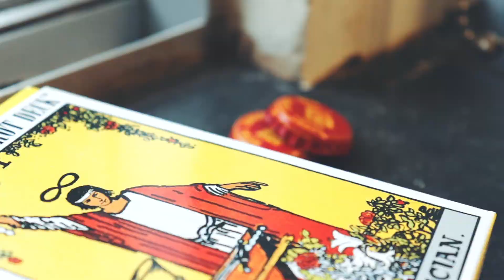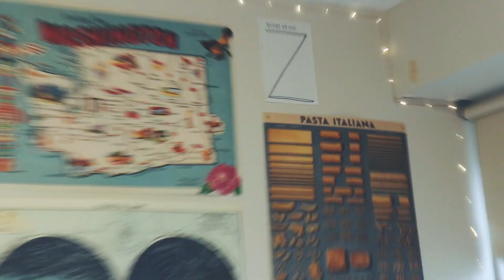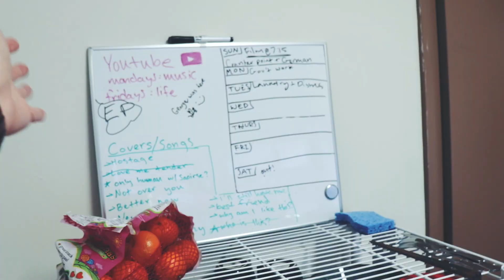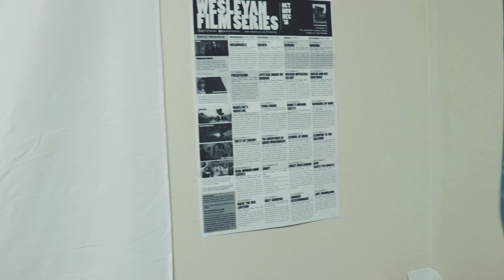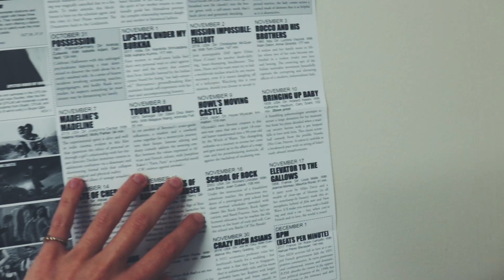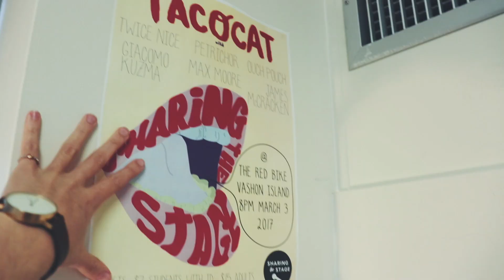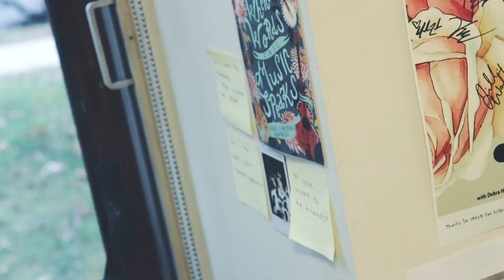freshman DORM TOUR 2018 wesleyan university (single)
Hope you liked my little dorm tour! I was lucky enough to be assigned a single in my first year, which I am so grateful for.

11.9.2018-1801